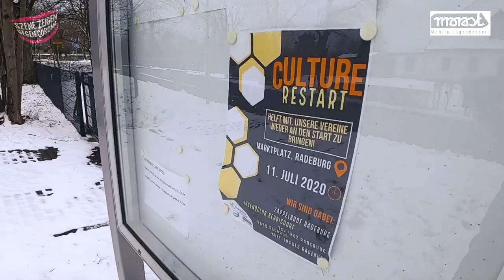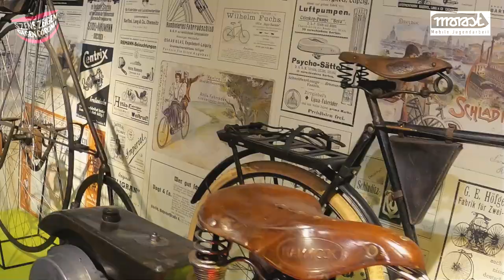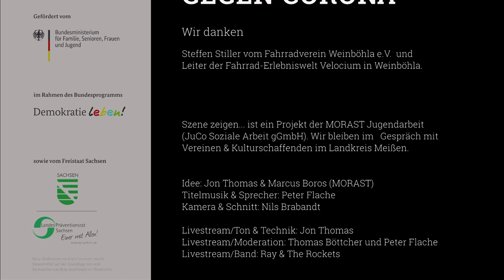Szene zeigen-in Serie I Fahrradverein Weinböhla - Velocium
SZENE ZEIGEN
GEGEN CORONA

Mit Steffen Stiller vom Fahrradverein Weinböhla e.V. und Leiter der Fahrrad-Erlebniswelt Velocium in Weinböhla.

Szene zeigen... ist ein Projekt der MORAST Jugendarbeit
(JuCo Soziale Arbeit gGmbH). Wir bleiben im Gespräch mit
Vereinen & Kulturschaffenden im Landkreis Meißen.

Idee: Jon Thomas & Marcus Boros (MORAST)
Titelmusik & Sprecher: Peter Flache
Kamera & Schnitt: Nils Brabandt

Livestream/Ton & Technik: Jon Thomas
Livestream/Moderation: Thomas Böttcher und Peter Flache
Livestream/Band: Ray & The Rockets

Ein besonderer Dank geht an die Szenezeigen-Crew:

Hannes, Robert Merder, Richard Vollprecht, Hagen Pelz

Die interessante Geschichte geht weiter!
Bleibt dran und macht euch ein Bild über die
großartige Kultur- und Vereinsvielfalt im Landkreis Meißen!

Weitere Vereine & Kulturprojekte, Bürgermeisterinnen &
Bürgermeister sowie Akteurinnen & Akteure im Gemeinwesen
werden im Rahmen der Serie „SZENE ZEIGEN GEGEN CORONA“
in den kommenden Folgen vorgestellt.